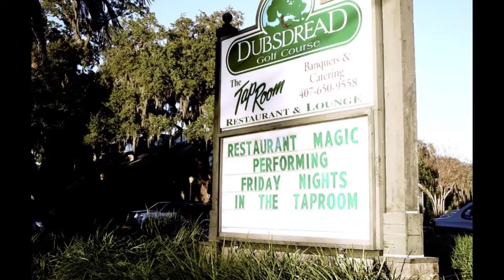RestaurantMagicBusiness.com - Interview with Restaurant Owner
Interview with the owner of Orlando's Tap Room, talking about how interactive, weekly magic shows make a positive impact on business.